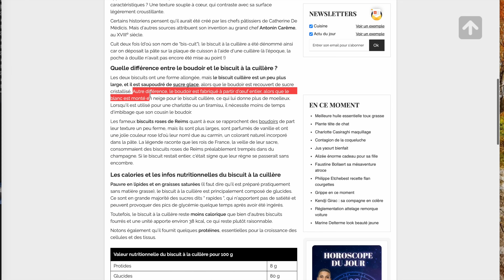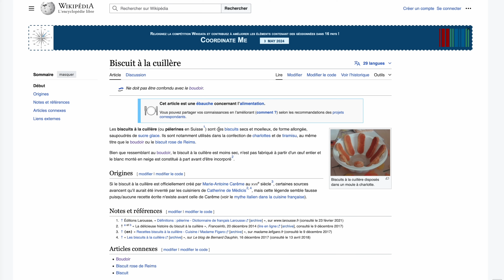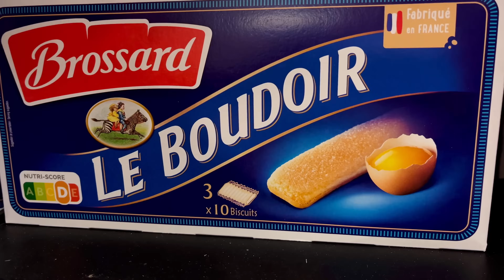CE QUE JE NE MONTRE JAMAIS 🤫👩🏻‍🍳 Vlog en cuisine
Cette vidéo est complètement différente de d’habitude.  Je ne vais pas vous partager une recette mais je vous invite à m'accompagner dans mon processus de réflexion quand je végétalise une recette. Vous allez voir ma méthode et comment je procède quand je pars de zéro.

On va travailler avec l'exemple des biscuits cuillère (différents des boudoirs ^^). Ça fait longtemps que je veux me pencher sur la recette des biscuits cuillère, ce qui n'est pas facile car la majorité de la recette repose sur des blancs d'oeufs montés en neige et des jaunes d'oeufs battus.

Si on y arrive, ça veut dire qu'on va pouvoir se pencher sur des charlottes vegan et des tiramisu vegan ! 🤩

Dites-moi si ce type de vidéo vous plait et quels sont les sujets / desserts sur lesquels vous aimeriez que je me penche pour les prochaines fois.

💌 Contact pro uniquement : agence(at)sweetandsour.fr